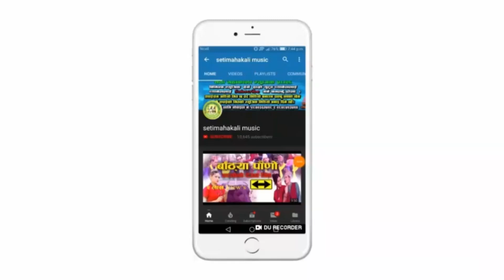रूकुम जाजरकाेट घटना बारे गीतमा लिप्सिङ दिदै चर्चित गायिका शाेभा थापा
नमस्कार २०७७ साल जेष्ठ १० गते रूकुम जाजरकाेटमा भएकाे जातिय बिभेदकाे घटनाकाे बारेमा तयार पारिएकाे मायामा जातभात नामक गीतममा लिप्सिङ दिँदै शाेभा थापाकाेे लाइभ भिडियाे । पुरा भिडियाे केहि दिँन मै हेर्न पाँउनु हुँने छ । धन्यबाद । लाइक शेयर कमेन्ट र सस्क्राइब गरी दिँनु हाेला ।

Welcome To Setimahakali music official Youtube Channel
Thanks!

Audio/ Video Available Only On Setimahakali music Pvt. Ltd.
All the Audio and Video rights of this Music Video is owned only by Setimahakali music Pvt.
Right for this video is provided by Seti Mahakali Music Pvt Ltd.
सेती महाकाली म्युजिक प्रा.लि.द्वारा उत्पादन गरेका डिजिटल सामाग्रीहरू हामीले यस च्यानेलमा अपलाेड गरेका हुन्छाै ।  पुर्ब मेची देखी पश्चिम महाकाली सम्मका नेपाली गित संगित तथा अडियाे भिडियाेका सुटिङ रिपाेर्ट र अडियाे रेकर्डिङ रिपाेर्ट देखी चर्चित गायक गायिकाहरूका अन्तर्वार्ता,स्टेज प्राेग्राम, समाचार तथा सन्देश मुलक सामाग्रीहरू हामी सहजै रूपमा तपाइ समक्ष पुर्याउने छाैँ।
थप जानकारीका लागी प्रबन्ध निर्देशक राम बहादुर दानी सम्पर्क नम्बर
त्यस्तै हाम्रा सामाजिक सञ्जाल फेसबुक,ट्वीटर र गुगलमा पनि जाेडिएर नजिक हुन सक्नु हुनेछ हाम्राे च्यानेल भित्र रहेका भिडियाे हेरेर सहयाेग गरिदिनु भएकाेमा यहालाइ धन्यबाद प्रकट गर्दछाैँ ।
Setimahakali music youtube channel for unlimited Nepali entertainment.